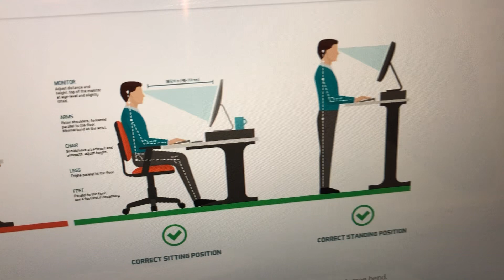仕事中良い姿勢・深い呼吸を保つ方法 【いつも疲弊している人は姿勢を整えよう】How to keep good posture at work. Reduce fatigue!!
▶︎"正しい立ち方・足裏アーチを復活させる方法　【ヨガ解剖学の視点から】【一生使える体作りの基礎】美姿勢で疲れにくい体作り" 全動画 🐾↓

How to keep good posture and build your foot Arch 🦶

▶︎ "正しい歩き方　【体力がない人も、疲れず長距離歩けるようになる！】【脚は胸から下】"
The reason why Japanese people in the Edo period could walk for long distances.

⭐️How to improve your posture when standing?

Stand up straight and tall.
Keep your shoulders back.
Pull your stomach in.
Put your weight mostly on the balls of your feet.
Keep your head level.
Relax your shoulders and arms.
Keep your feet about shoulder-width apart.
Imagine that there is an apple on your head 🍎

With practice and awareness daily, anyone can improve your posture; you will look and feel better🥰reduce your fatigue with good posture and deep breath everyday 🧘‍♀️😌😮‍💨✨

📕your SPINE is your Body BATTERY.
Keep it CHARGED.
Paramahansa Yogananda

あなたの背骨はあなたの電池です。いつもチャージしておきましょう。

パラマハンサヨガナンダ（アメリカにインド伝統のクリアヨガを広めたヨガの聖者）

慢性疲労症候群 の人にもやってみてほしい